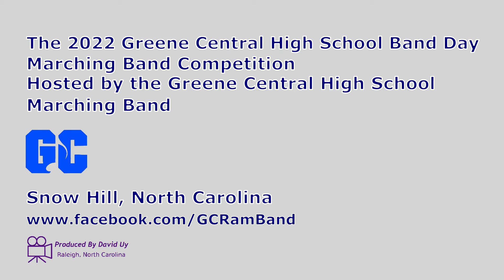James B. Hunt High School Marching Band at Greene Central High School 10/22/2022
The James B. Hunt High School (Wilson, NC) Marching Warriors Marching Band performs their show "Musica Fuete!" at the 2022 Greene Central Band Day Marching Band Competition on 10/22/2022 hosted by the Greene Central High School Marching Band (Snow Hill, NC).

Director:  Frank Jones